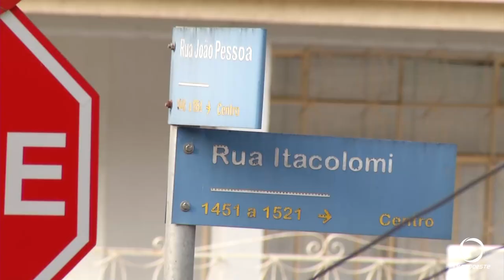Acidente envolve dois veículos no centro de Pato Branco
Segurança: O acidente ocorreu entre as Ruas Itacolomi e João Pessoa, felizmente ninguém ficou ferido.